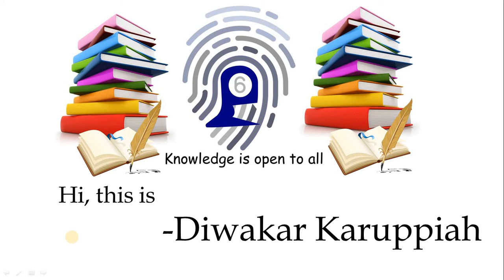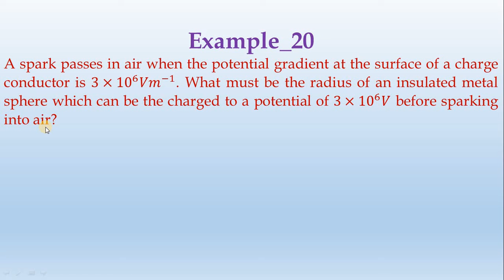20_Example-Ch_II-by-Diwakar Karuppiah || தமிழ்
A spark passes in air when the potential gradient at the surface of a charge conductor is 3×〖10〗^6 𝑉𝑚^(−1). What must be the radius of an insulated metal sphere which can be the charged to a potential of 3×〖10〗^6 𝑉 before sparking into air?
Solution:
 Potential gradient,
𝑑𝑉/𝑑𝑟=3×〖10〗^6 𝑉𝑚^(−1)
𝑑𝑉=3×〖10〗^6 𝑑𝑟
𝑉=3×〖10〗^6 𝑟
 But                                                                      𝑉=3×〖10〗^6 𝑉
 ∴                                                             3×〖10〗^6 𝑟=3×〖10〗^6
     r = 1m.